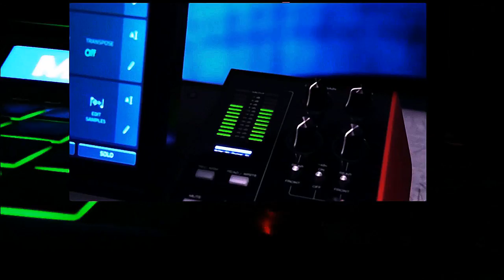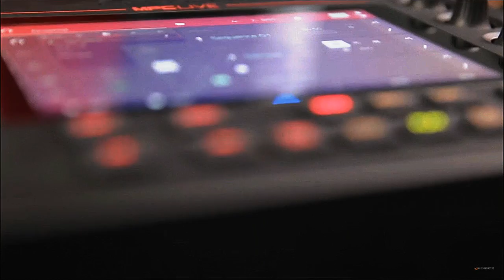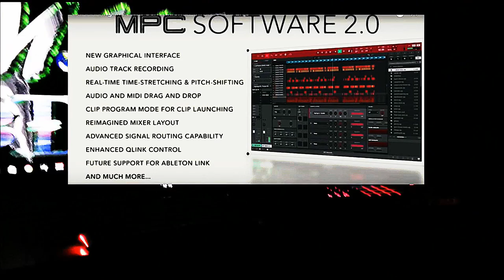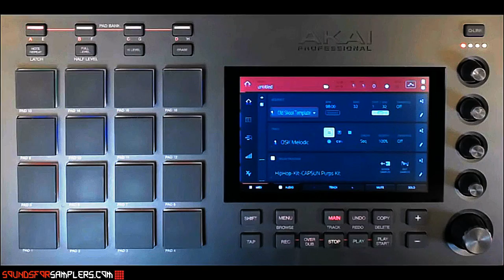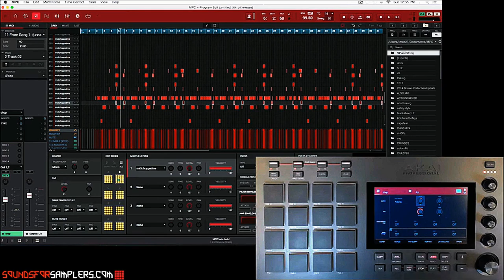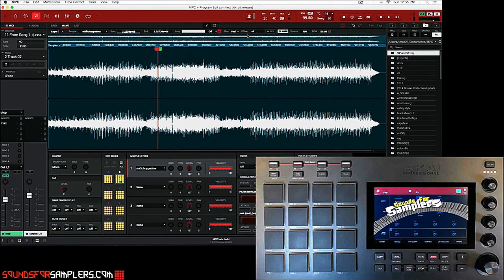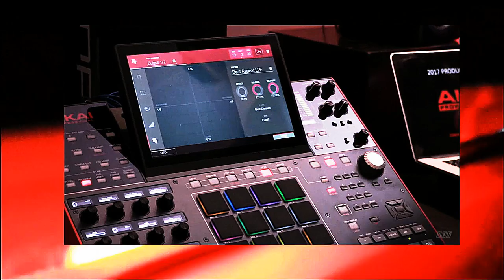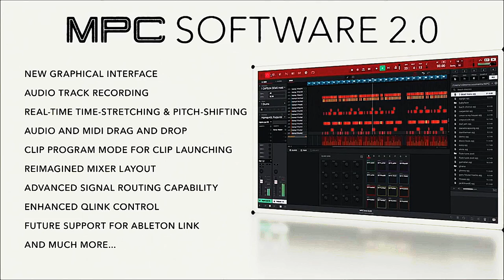MPC X MPC LIVE 2.0 PART 2.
A.S.C.P  APPROVED.

This is a Bas and J cole 2017 type track for the hip hop
music artist that's looking for a instrumental type  beat.

I have a great idea for the mpc live. Looking for the right producer that can help you make money? Learn techniques and styles from some of the top music producers on YouTube. Check out producers like Hell Fire, Zaytoven, Superstar O,  and more !